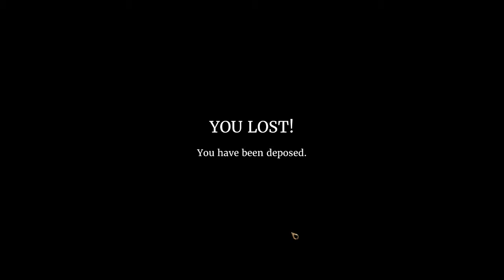We. The Revolution ~21~ Our Crazy Wife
Let's Play We. The Revolution!

We. The Revolution takes place in the 18th century, Paris, France during the french revolution. As judge Alexis Fidèle we have to decide over the fate of the accused, while also having to appease the different sides of the conflict to avoid being fired or murdered by the mob.